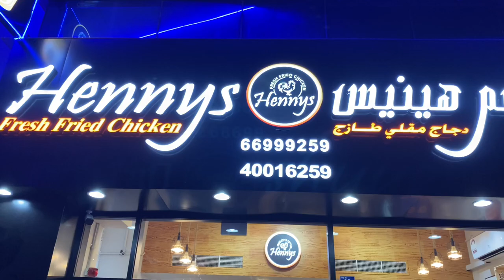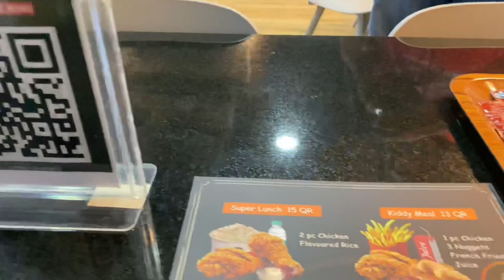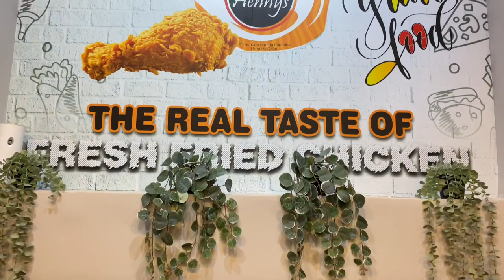Tasty fresh fried chicken from Hennys |Muntazah |vinishinub |Doha Qatar